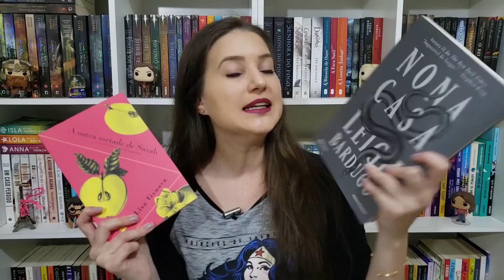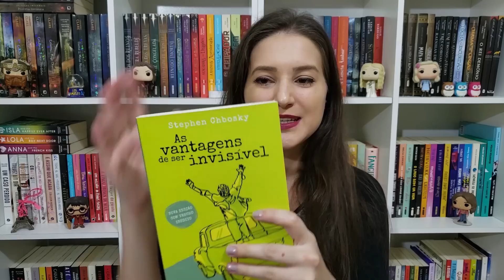BOOK HAUL | SETEMBRO 2020 | Patricia Lima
Book Haul com todos os livros recebidos e comprados no mês de Setembro

📖 LIVROS MENCIONADOS 📖

⬇️ O Feitiço dos Espinhos - Margaret Rogerson
⬇️ Como Sobreviver à Realeza - Rachel Hawkins
⬇️ Johnny Panic e a bíblia de sonhos: e outros textos em prosa - Sylvia Plath
⬇️ Amor & Sorte - Jenna Evans Welch
⬇️ A Última Festa - Lucy Foley
⬇️ A Lista Que Mudou Minha Vida - Olivia Beirne
⬇️ A Outra Metade de Sarah - Lisa Genova
⬇️ Nona Casa - Leigh Bardugo
⬇️ A Rede de Alice - Kate Quinn
⬇️ As Vantagens de Ser Invisível - Stephen Chbosky
⬇️ A Pequena Livraria dos Corações Solitários - Annie Darling
⬇️ O Clã das Freiras Assassinas - Robin Lafevers
⬇️ Trilogia Coração de Tinta - Cornelia Funke
⬇️ Os Heróis do Olimpo - Rick Riordan

✅ AMAZON PRIME: Faça seu teste gratuito por 30 dias e depois assine por 9,90 ao mês

📬 CAIXA POSTAL
Caixa Postal: 5086
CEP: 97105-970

⚠️ No momento não estou mais fazendo parcerias e publicidade com autores.

➡️ Companhia das Letras | Seguinte | Suma | Paralela
➡️ Intrínseca
➡️ Faro Editorial
➡️ Morro Branco
➡️ Literalize
➡️ Globo Livros | Alt